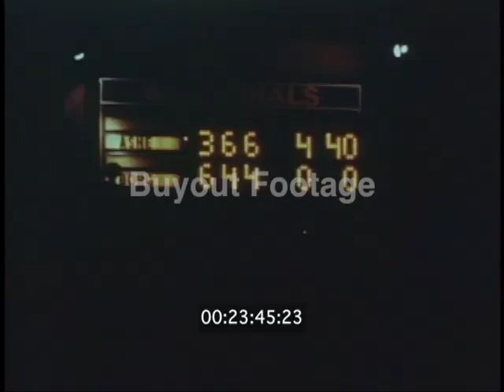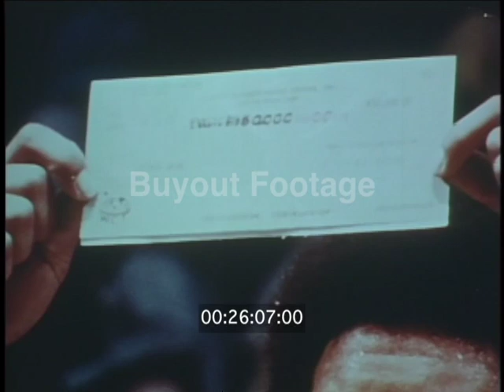Tennis World Championships 1975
Documenting tennis legend Arthur Ashe and his victory at the World Championship Of Tennis finals matches in Dallas, Texas. Includes sequences with Raul Ramirez and Bjorn Borg, with Rod Laver and Harold Solomon, with John Alexander and Roscoe Tanner, Mark Cox and Arthur Ashe.

Down to the final four of Bjorn Borg, Rod Laver, Arthur Ashe, and John Alexander leading to the final match between Ashe and Borg. Arthur Ashe claims the gold.